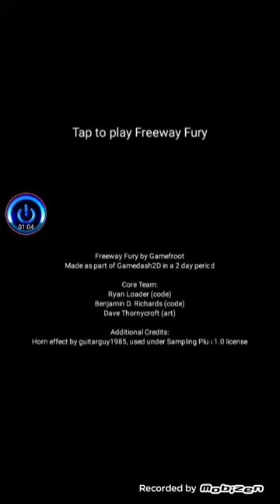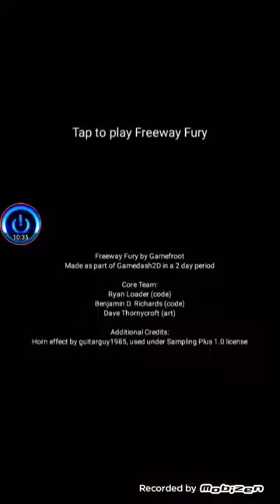#158 - Freeway Fury | THIS AIN'T A FREEWAY, NOR IS IT FURIOUS (ft.